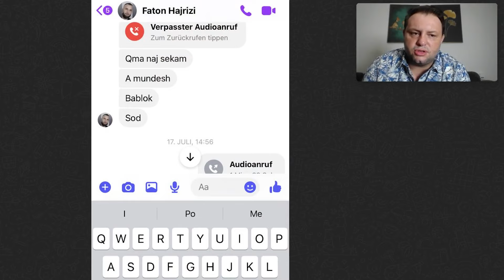Shoku i ngushte i Faton Hajrizit zbulone keto gjera per Faton Hajrizin deri sa ishin bashk ne Burge